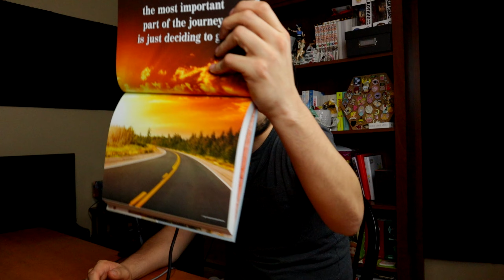Which One Of Us Is The Best Singer? - BIAP S2E11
When FernBean LuisBean, and GermBean get together there's no telling what they'll talk about. This pod is all over the place. From twitch drama, to other stuff. Sorry its about 1 am when writing this, just finished editing and im tired af. but yeah hope you enjoy. ps my wife left me.